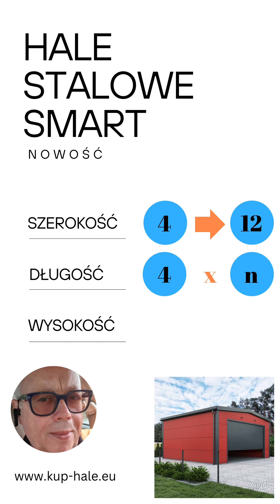Gotowe Projekty Hal Stalowych dla Architektów - Tylko 300 PLN za Projekt!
Czy jesteś architektem lub projektantem poszukującym gotowych rozwiązań dla swoich klientów? Oferujemy 300 gotowych projektów hal stalowych, które możesz zakupić za jedyne 300 PLN i od razu przekazać swoim inwestorom. Nasze projekty są gotowe do wdrożenia, co pozwala na szybsze realizacje i zadowolenie klientów. Nie przegap tej okazji! Współpracuj z nami i rozwijaj swój biznes.